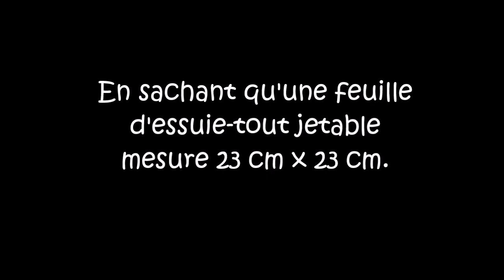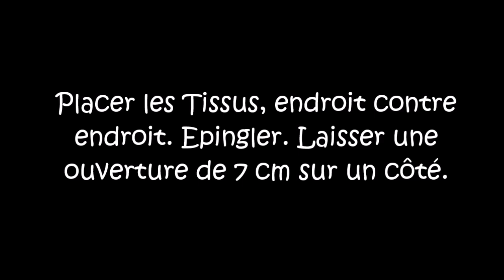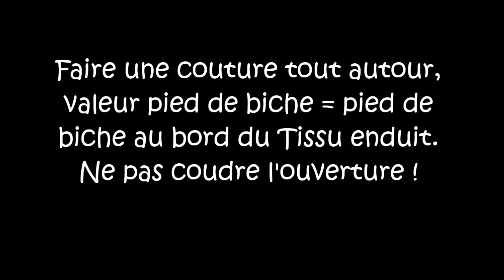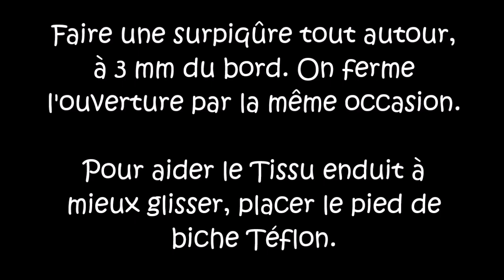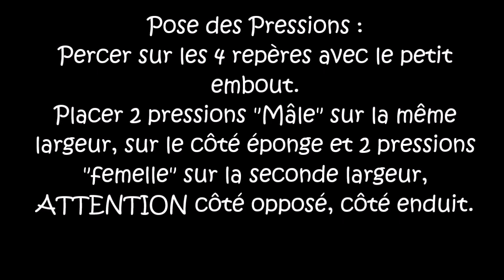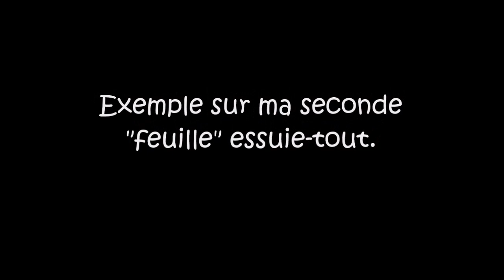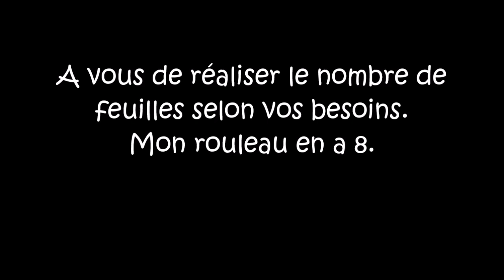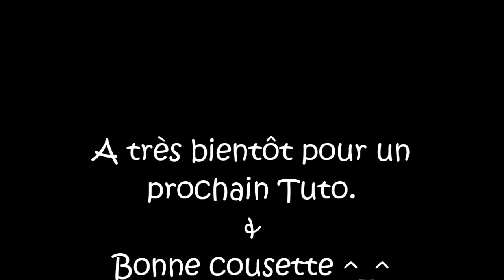Essuie-tout réutilisable lavable - Paper towels reusable washable - Tuto couture ValMa Créas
English Subtitle : merci à ma fille Nelly pour la traduction en anglais.
« Les TUTOS de ValMa »
Le tutoriel PDF disponible en téléchargement sur  ↙
Livre « Mes Doudous Émotions » aux éditions Créapassions
Livre « Mes doudous sensoriels » aux éditions Créapassions

Fournitures : Longueur x largeur
Pour une "feuille" (un carré)
4 pressions
Tissu coton enduit pour un entretien facile : 24 cm x 24 cm
Tissu éponge (serviette de toilette de récupération) : 24 cm x 24 cm

Liens concernant mes accessoires coutures que j’utilise
Pince Prym Love®
Boutons pressions plastique
50 clips pinces en plastique
Pied Teflon pour machine à coudre
Pince Kam® avec lot pressions
Pinces attache tétines
Découd vite pliable
Fermoir magnétique pour sac